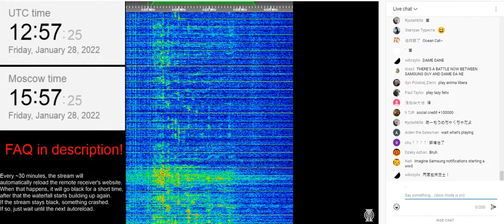20220128 UVB-76 老司機帶帶我